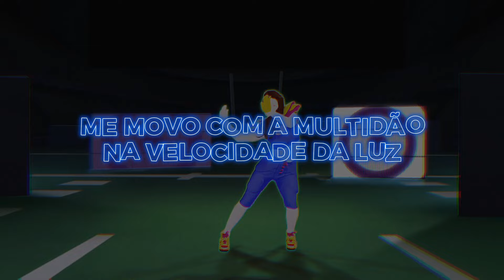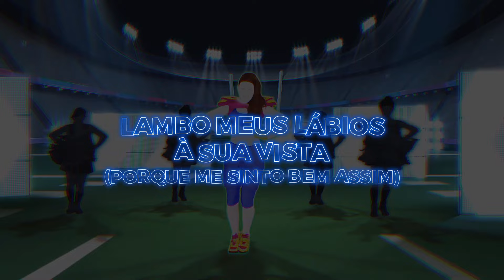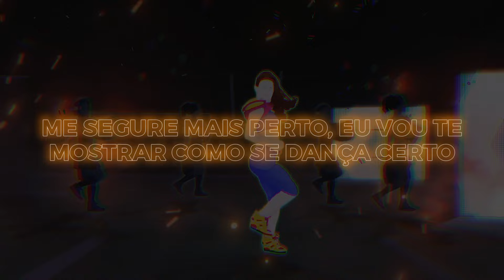Hot For Me by A.K.A (Legendado PT-BR) - Just Dance 4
Recentemente tivemos a inusitada adição de Hot for me,um clássico do Just Dance 4 chegando Just Dance Plus, uma música original bem nostálgica. Pensando nisso, eu e o @Luis5779   legendamos essa música para o Português Brasil. O que acharam dela? Sabia dessa conotação?

Apoiadores:
Rabbony Santos
Pedro
Fefedinopi Games
TG Oliveira 2
Romel Sampaio
Dan Pro
Pedro Ygor
gab_top 02
Nicolas GLX
Ânderson oliveh
TheSquareJDBR
꧁Pro J3ssie꧂ シ

Super membros:
Gabriel Ferreira
Pedro Henqique